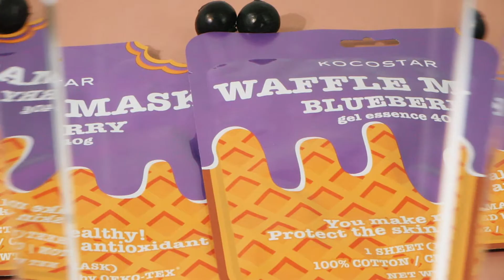Kocostar Waffle Mask BLUEBERRY (de arándanos)